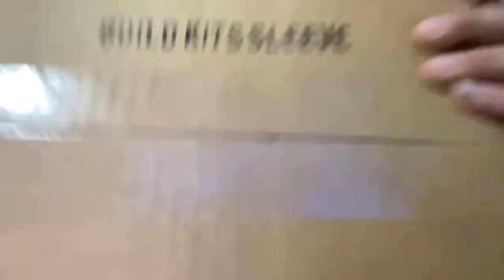Vortex Strikefire II | Right Out the Box 4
Sorry if I don’t seem happy this one 🤣 it was just early. Hadn’t gotten much sleep from the night b4 and I was anxious waiting for this to come.